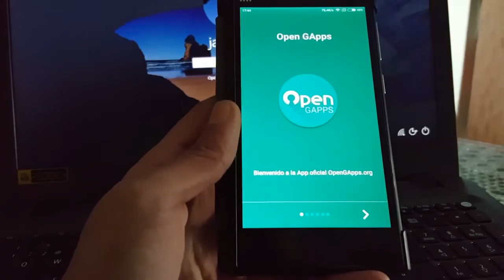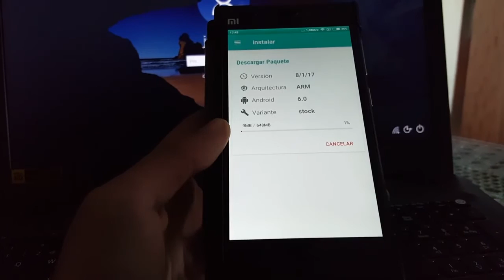Error 70 Gapps Cyanogenmod 2017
En este vídeo doy solución al error 70 válido para cualquier versión de Cyanogen comprendido entre android 4.4 y 7.1
Este nuevo método es más rápido y funciona con un mayor número de dispositivos.